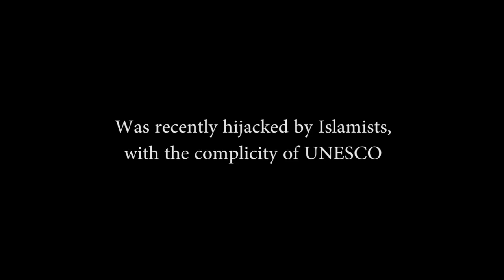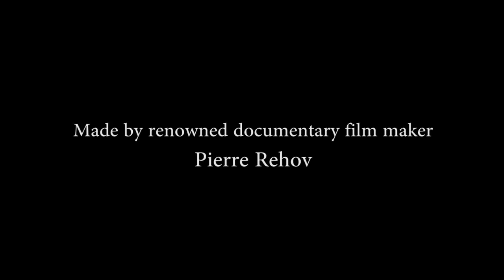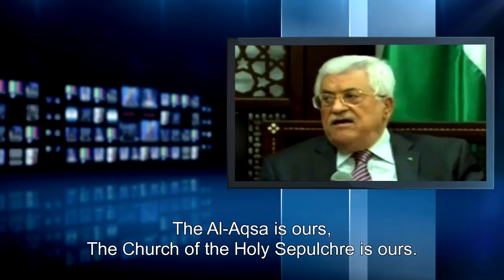UNVEILING JERUSALEM ( trailer )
To watch the entire film In October 2016, UNESCO passed a resolution denying any connection between Judaism, Christianity, and the most sacred place for these two monotheistic religions, describing Jerusalem as an occupied territory, and the Temple Mount as well as the Welling Wall, under their Arab and Muslim name alone. The “Haram al Shariff” and the “Al Buraq wall””Unveiling Jerusalem” offers a journey through time, from a political controversy, in search of Salomon’s and Herod’s Temples, and traces that they may have left behind in history.Many experts, historians and archaeologists, bring their testimony, on images and exclusive documents.

Did those Temples exist, on what used to be called ” Temple Mount “, as they appear in Jewish, Christian and Muslim holy scriptures, or are they, as the Palestinian Authority would like to believe, a legend, intended to allow Israel to monopolise places that historically do not belong to the Jewish state ?

Animated reproductions in three dimensions of the two Temples and their interior, a meticulous investigation, and the accompaniment of famous historians and archaeologists, make it possible to answer this question in a spirit of tolerance and peace.